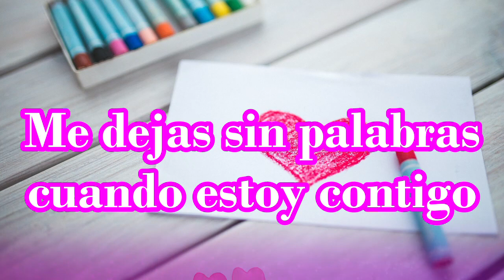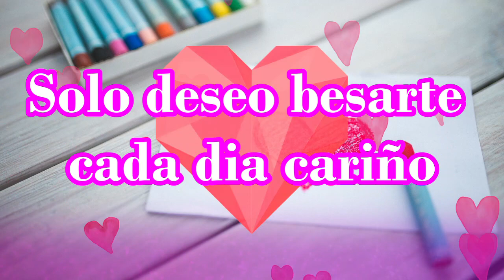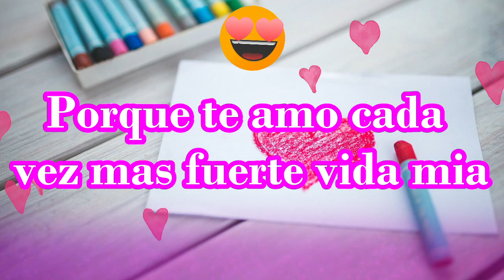Tu mirada es una explosión de sensaciones Carta de amor